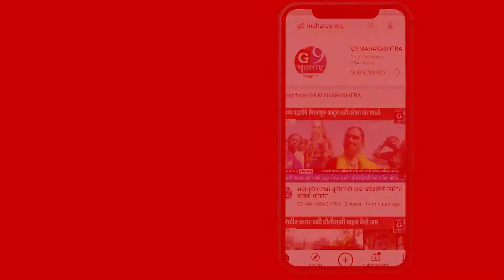छत्रपती सेना व शासकिय आय.टी.आय. नाशिक यांच्या वतीने झाडे लावा ऑक्सीजन वाढवा मोहीम